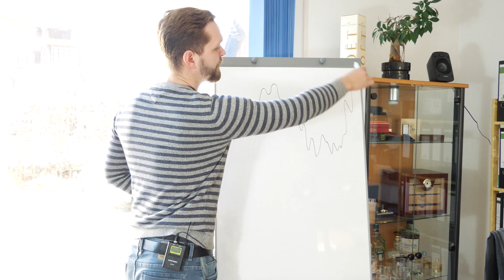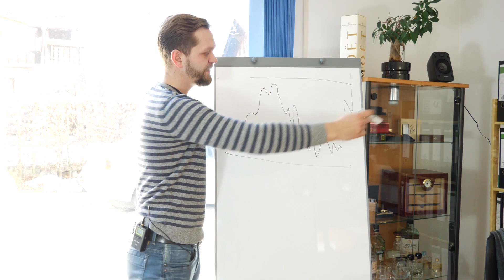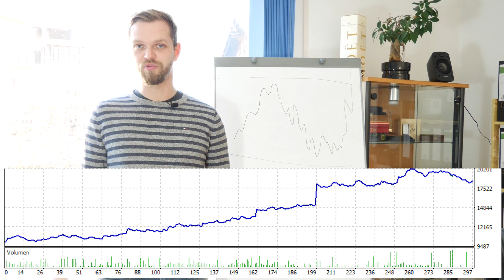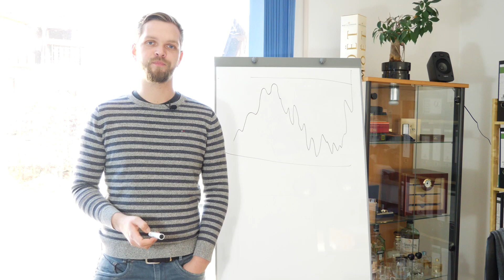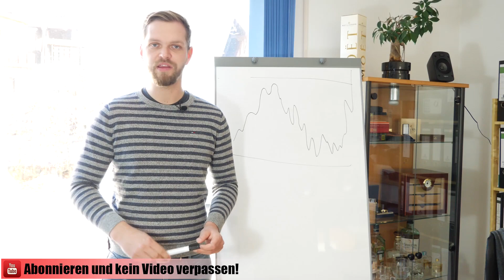〽️ Auf Seitwärtsphasen konzentrieren!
Die meisten Trader versuchen den Trend zu handeln, wobei wir überwiegend Seitwärtsphasen in den Märkten haben. Versuche Dich auf die Seitwärtsphasen zu konzentrieren und Trends nur als Vorteil zu nutzen. Du weist nicht, wann der Trend anfängt, wann er aufhört oder wie oft er bricht.

👨‍🏫 Ausbildung / Strategie

Handel mit derivativen Produkten wie Futures, Optionen, CFD’s, Forex und Zertifikaten enthält ein erhebliches Risiko. Diese Produkte sind nicht für jeden Anleger geeignet. Investoren könnten potenziell die gesamte oder mehr als die ursprüngliche Investition verlieren. Wenn überhaupt, sollte nur Geld verwendet werden, das dem persönlichen Risikokapital entspricht und verloren gehen kann, ohne die finanzielle Sicherheit oder den Lebensstil zu gefährden. Teil- oder vollautomatisierte Handelsprogramme können den Händler lediglich unterstützend eingesetzt werden. Wertentwicklung in der Vergangenheit ist kein ein Indiz für zukünftige Ergebnisse.